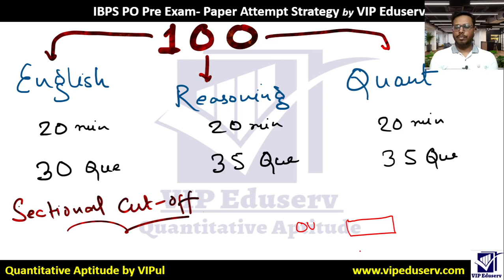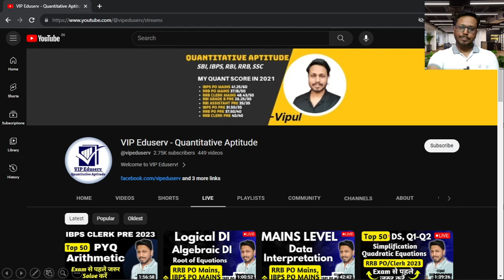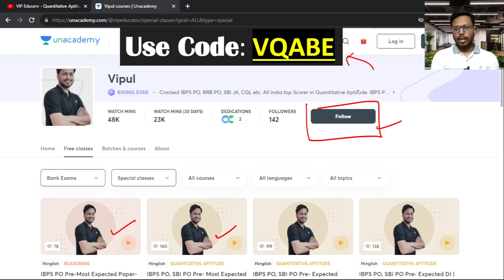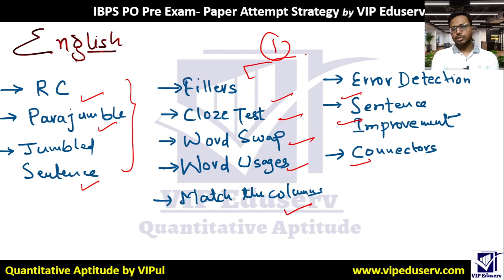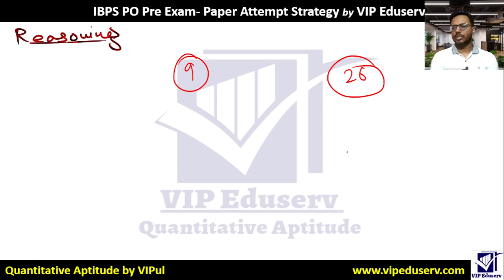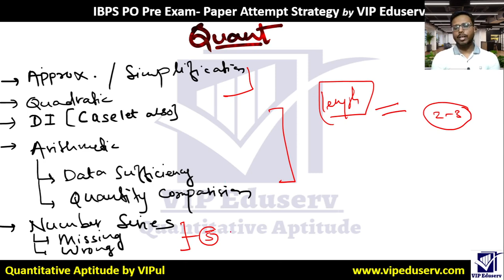IBPS PO PRE 2023 Paper Attempt Strategy | This Way I score 85.75/100 💯 | Quant by Vipul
In this video, you will find IBPS PO Pre Paper Attempt Strategy 2023.
IBPS PO Paper Attempt Strategy 2023 by VIPul
How I scored 85.75/100 in IBPS PO pre???
How to attempt IBPS PO (Pre) Paper to score Maximum Marks ?
How I Cleared IBPS PO Pre in First Attempt?

Complete Quant for Bank Exams by Vipul | Pre+Mains